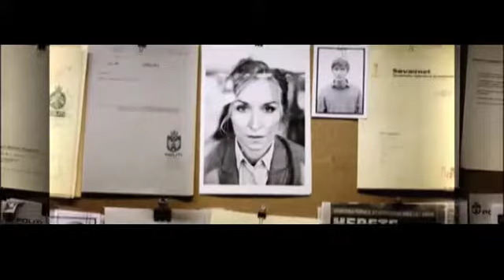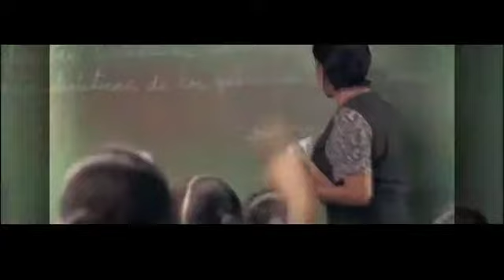Estrenos de cine 5 junio de 2015